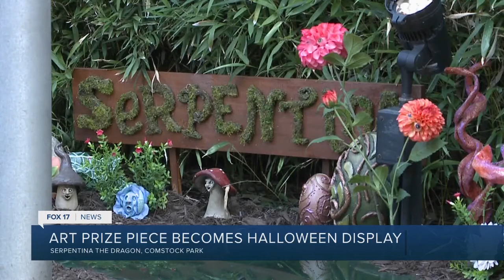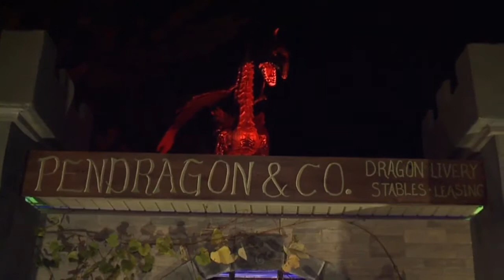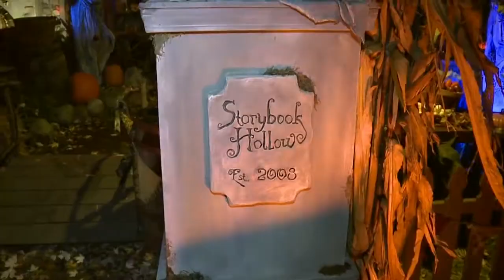Haunted House Features Top 5 ArtPrize Piece